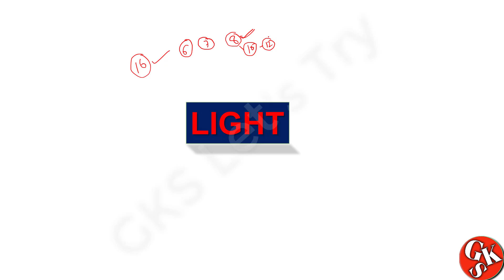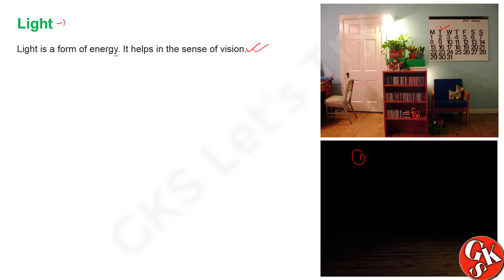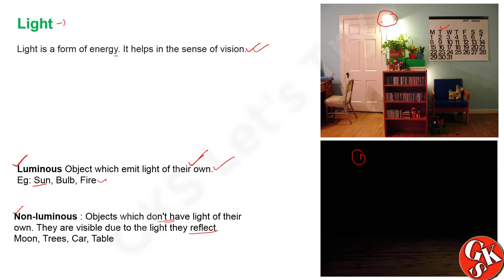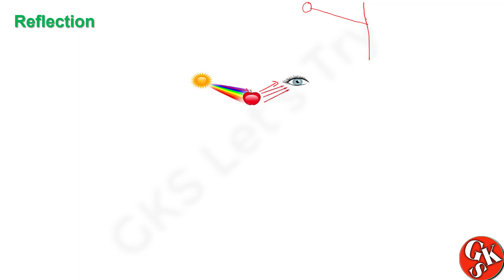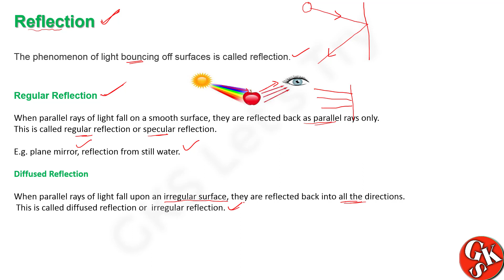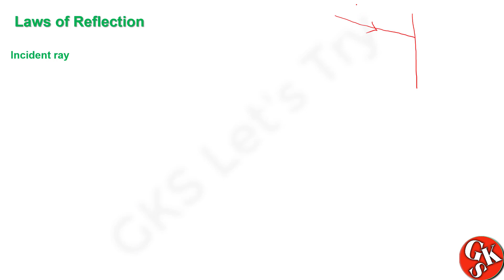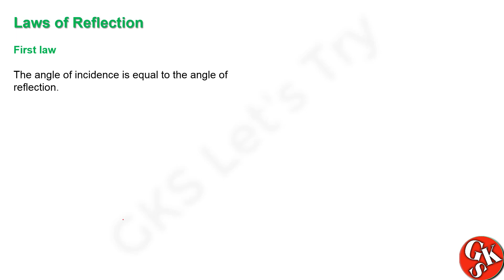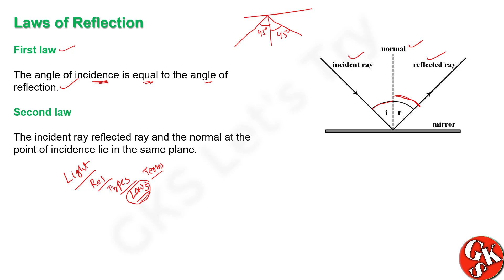Light | Light Class 8 | CBSE Class 8 Science Chapter 16 | NCERT Science Class 8 | Part-1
Hi friends welcome to the new channel GKS let's try today we will read about Light of your ncert text book class 8 science.

In this part we will read about
Light
The light by which we can see an object may have been emitted by the object (if the object is luminous) or may have been reflected by the object (if the object is non-luminous).

Light is reflected from all surfaces.

Regular reflection takes place when light is incident on smooth, polished and regular surfaces.

Diffused/irregular reflection takes place from rough surfaces.

Images are formed by regular reflection.

The ray of light which falls on a mirror is called incident ray. The ray which comes back from the surface of a mirror after reflection is known as a reflected ray. A perpendicular line at the point of incidence is called normal.

Hope you like this video if you like my video please subscribe to my channel gks  if any improvement required than you can  drop a comment i will take care of it.

Hello  Students in this channel we will discuss NCERT chapter of science.
I will try my level best to clear the concept of your science book NCERT and also Based on CBSE it's my first step and later on we discussed all the other concepts
and other subjects also. Hope you like my video all are in short video and part by part. If you need any improvement regarding my teaching then leave a comment in the comment box
soon I will give you other social media links also. Initially, I only teach class 6, class 7, class 8 Science. After completing I will also upload Class 9 and class 10.
So I can say this channel is basically for class 6, class 7, class 8 till the completion of the course. So let's try with me once. GKS let's try.